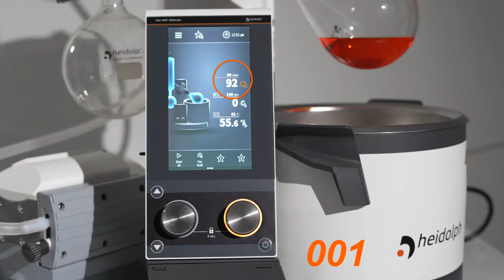Heidolph Vapor Tube Seal for Rotary Evaporator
Heidolph's double-lipped vapor tube provides your rotary evaporator with maximum tightness for an air-tight seal.

The Lab Depot delivers Heidolph’s Hei-VAP rotary evaporators that offers an average operational lifespan of 10 years backed by a 3 year warranty. Check them out below.

This outstanding product's focus operates on clarity and consistent access to the basic parameters of function: rotation and heating bath temperature. Two separate control knobs allow you to control each variable independently and as slowly as needed. A lock function prevents accidental changes in settings, all clearly visible on an LED display. The standby button allows you to stop all functions at any time, and the residual heat button warns when temperatures rise higher than 50°C. Choose a unit with a hand lift, motor lift, or both.

Features:
- Clear digital display showing actual and set values
- Two separate knobs with dynamic control for setting the rotation speed and heating bath temperature: fast turning for large jumps, slow turning for precise setting of the set values
- Accidental changing of the values can be prevented by the lock function
- Intuitive LED ring light system makes activated functions clearly visible even from a distance
- Easy adjustment of the immersion depth up to 155 mm and the inclination angle from 20° to 80°
- Standby function and residual heat warning at heating bath temperatures above 50°C
- The standby button stops all functions

Precise function characterizes the Heidolph Hei-VAP Expert Control Rotary Evaporators line. Highly customizable processes are controlled with the 5" touch screen display, including vacuum and cooling temperature. There are also two knobs that allow for quick changes in controlling vacuum and rotation. Setting values can be done either way. Save the settings for your most commonly used evaporation processes and transfer information easily using the USB port and Micro SD interface. Software updates can also be processed with either of these features. Choose from four units configured with different processing elements such as dry ice, coated, or non-coated plastic.

Features:
- 5" touch display for controlling the entire system
- Separate knobs for quick access: the right one for direct vacuum control, the left one for the rotation
- Setting of values either via the touch display or the separate quick access knobs
- Direct access to two favorites on the start screen
- Expandable solvent library. You can also transfer your own favorites to other devices using a USB stick
- Define and save own evaporation processes (ramps)
- Automatically evaporate with the Dynamic AUTOaccurate Program (DAA). Convenient and customizable: from foam avoidance to highly efficient evaporation
- With USB and Micro SD interface for easy installation of software updates and transfer of individual favorites from one device to another

Heidolph Hei-VAP Ultimate Control Rotary Evaporators offer precise control with expanded features, similar to its expert control products. Highly customizable processing can be easily saved within the unit so you don?t have to re-program every time you want to use a ramp that is commonly used in your processing. Precision monitoring includes a pictogram on a 7" touch display that shows all active functions and allows for controlling the whole unit, including vacuum and cooling temperature. Vacuum and rotation can also be controlled using two separate control knobs. Three product configurations are available for this highly specialized item.

Features:
- 7" touch display for controlling the entire system
- USB and Micro SD plus LAN / RS 232 interfaces (Lab 4.0 ready)